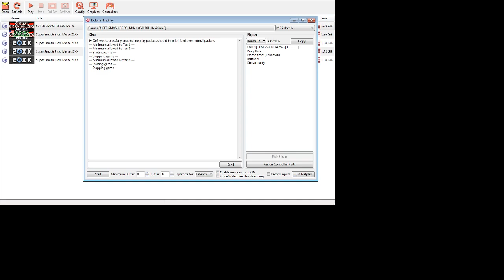Friendlies with shivvycakes